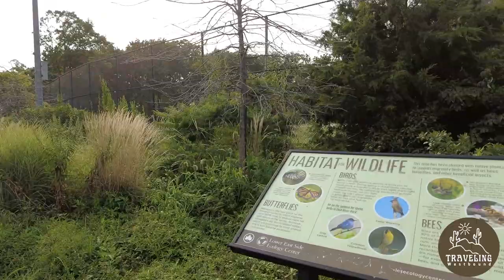East River Park, New York (Manhattan) USA | Beautiful River Side Park & Bridge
Subject:- John V. Lindsay East River Park, New York (Manhattan) USA | Beautiful River Side Park & Bridge

This Video by Traveling Westbound